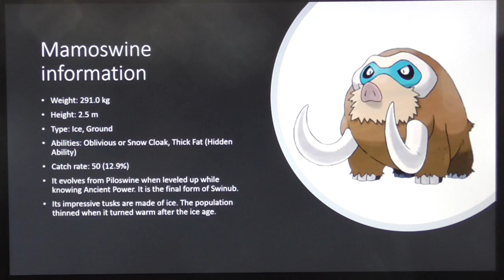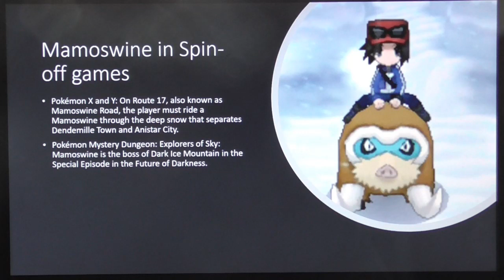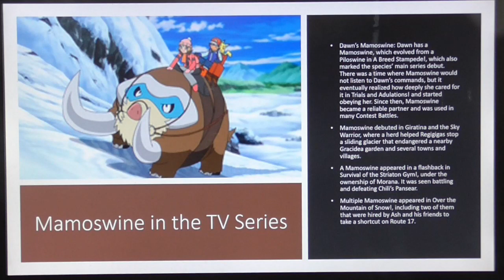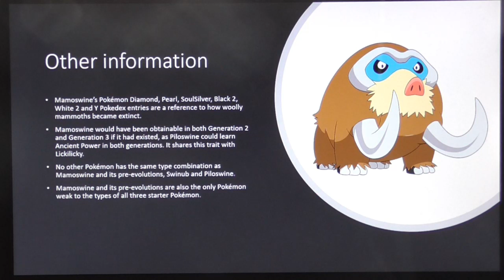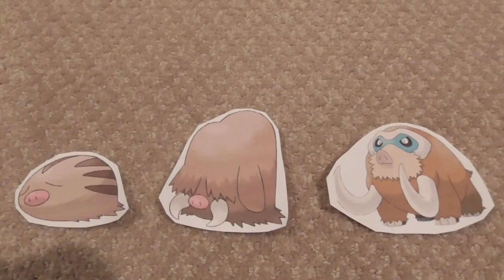Pokemon Swinub, Piloswine and Mamoswine: A Factual Dictionary Part 3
In this video I showcase some interesting facts about Mamoswine.